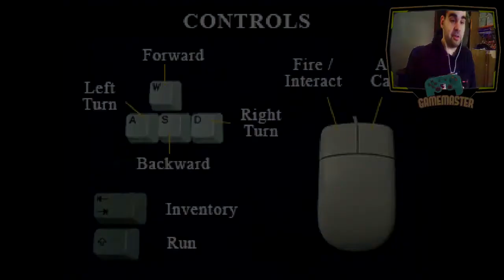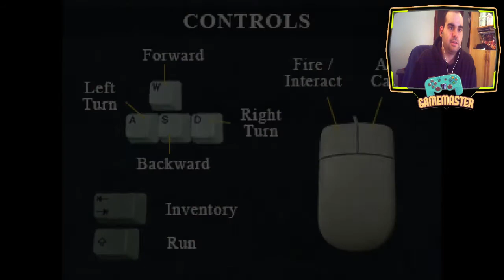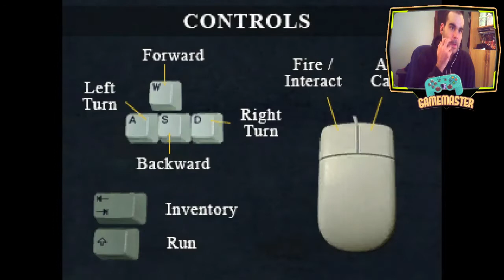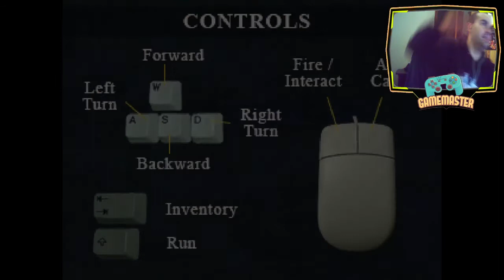DEMO BioCrisis - Gran homenaje a aquellos survival horror - Completo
¡Un survival horror de la era de Playstation 1 con fondos pre-renderizados y controles de tanques!
Hecho como parte del Spring Cleaning Game Jam de 32 bits
y para celebrar el 25 aniversario de la franquicia Resident Evil.